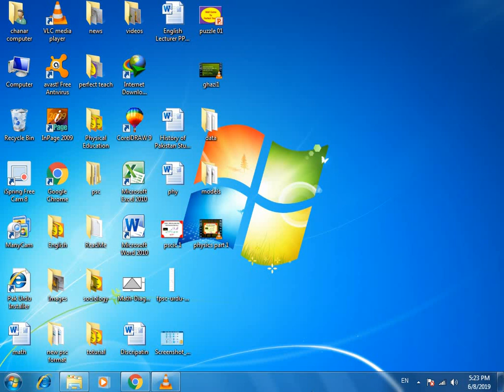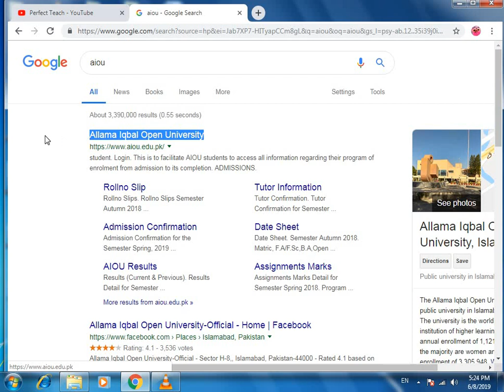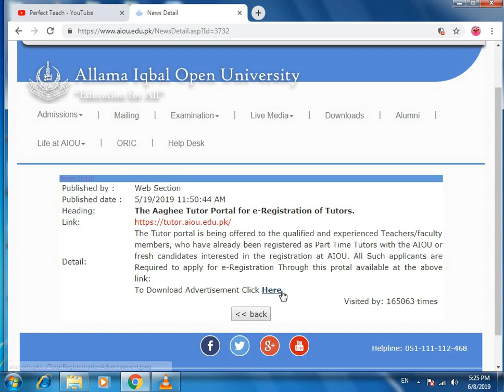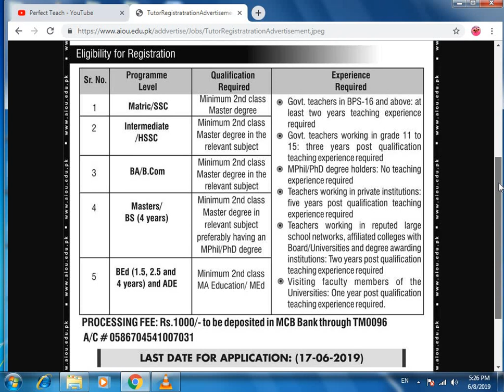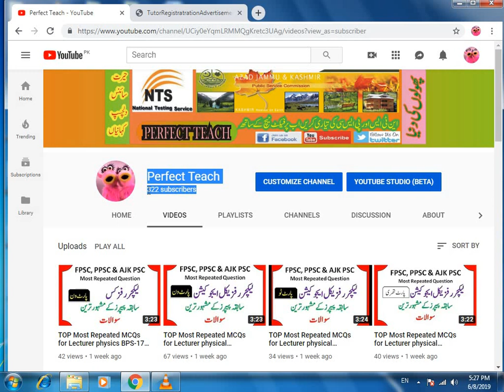New Tutores Jobs in Allama Iqbal Open University Islamabad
Hay! Gays
New Tutors  Jobs in Allama Iqbal Open University Islamabad
(2)
Do you enjoy my content?

For watching.
• Can't do a part? Ask your parents for support!